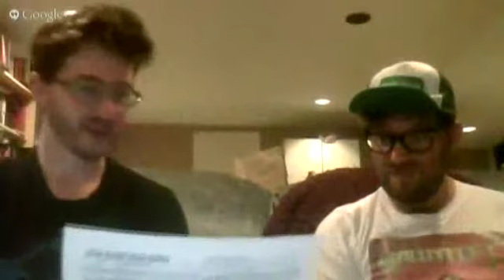[Rolling Intentions Podcast] Torchbearer - Session 2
Town phase, and end of session stuffs. All in all we still get shit upon. XD